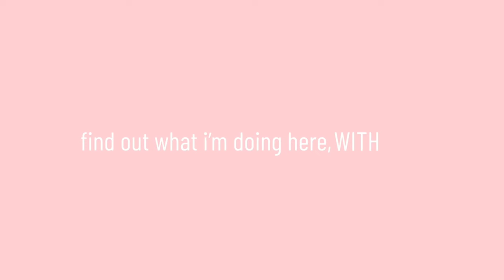HELLO AGAIN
hey h0es

you probably don’t know who i am, but on the off chance that you do, THANKS FOR BEING HERE